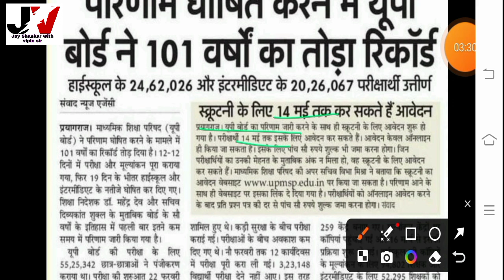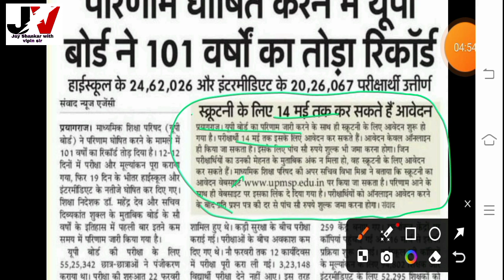UP Board 12th Scrutiny Online Apply 2024 | Inter Scrutiny kaise kare